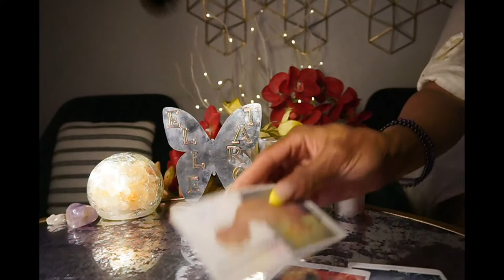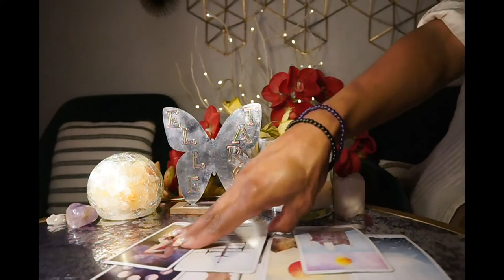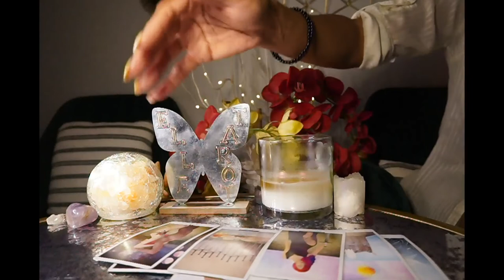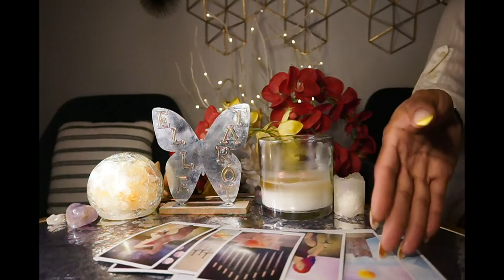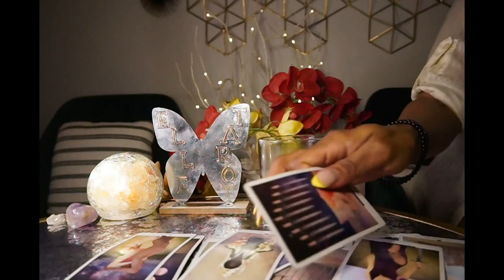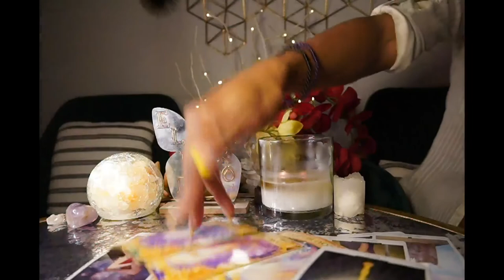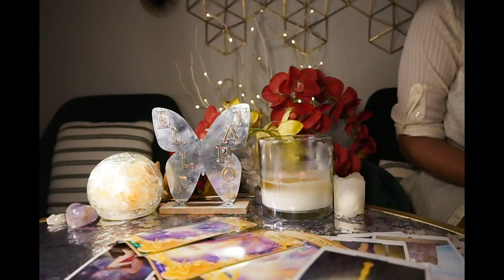GEMINI MAY '22 WHOA, GEMINI! THIS IS STRESSFUL